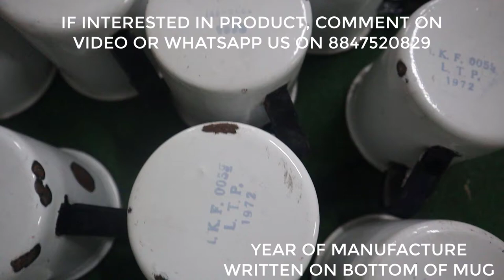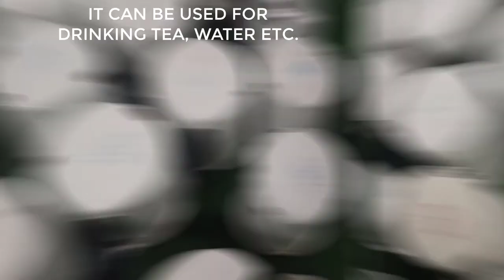VINTAGE 1960'S AND 70'S ENAMELED EX ARMY MUG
THIS IS A VINTAGE EX ARMY ENAMEL MUG. THESE ARE FROM 1960'S AND 1970'S. THESE ARE UNUSED ARMY STOCK. THERE IS MINOR RUSTING ON THE MUGS BUT THEY ARE IN USABLE CONDITION. THE ENAMEL ON IT IS NOT IN BAD CONDITION, MINOR PATCHES OF ENAMEL HAVE WORN AWAY ON ALL MUGS DUE TO ITS AGE; CONDITION CAN BE SEEN AS IN PICS. IT CAN BE USED FOR DRINKING WATER, TEA , COFFEE ETC. THE CAPACITY OF LIQUID IT HOLDS PER MUG IS 600 MLS.